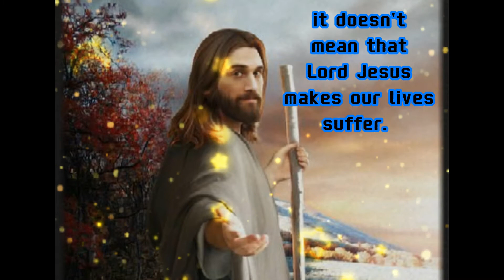Naver Too Late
Trust in God because He will never leave you one bit.